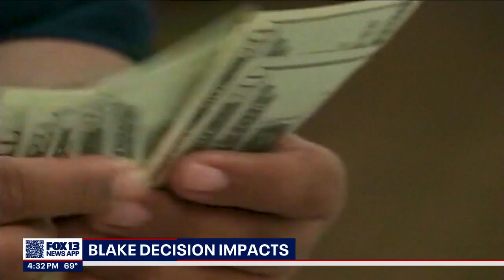Reviewing 'Blake decision' impacts as WA prepares millions in payouts | FOX 13 Seattle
As the Blake Refund Bureau prepares to pay out millions of dollars in previously paid court fees and fines, the impact of the Blake decision on courts and prisons is coming into view.